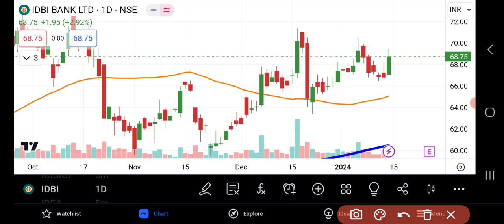IDBI Bank Share Latest News | IDBI Bank Share Price | News On Privatisation Of IDBI Bank